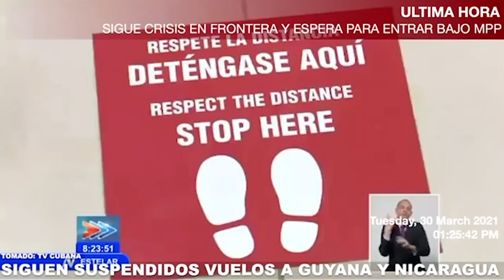CUBA: SIN VUELOS DESDE NICARAGUA, GUAYANA, SURINAME O TRINIDAD TOBAGO DURANTE EL MES DE ABRIL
DURANTE EL MES DE ABRIL LOS AEROPUERTOS CUBANOS SE MANTENDRAN SIN RECIBIR VUELOS DESDE NICARAGUA, GUAYANA, SURINAME O TRINIDAD TOBAGO DURANTE EL MES DE ABRIL.